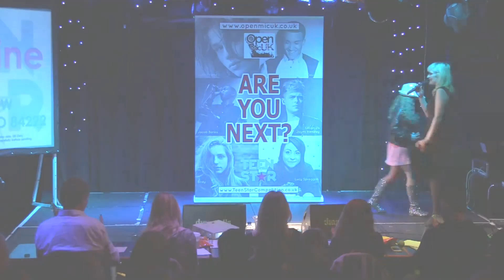SHOUT – LULU performed by JASMINE at TeenStar singing contest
SHOUT – LULU performed by JASMINE at the Camden Regional Final of TeenStar singing contest. Acts went through at the Camden singing contest with the chance to win prizes and perform at the National Grand Final.
TeenStar is one of the largest national singing contests exclusively for teenagers and pre teens in the UK! For more information and to ENTER go